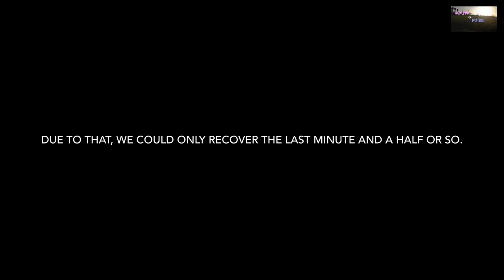Dark Deals (Short Action Film) - PV SM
Last month, we shot a short action scene "Dark Deals". But due to some unfortunate hard drive malfunctions, we lost many dialog scenes in the beginning of the short that established the whole short. We were only to salvage the last minute and a half, but even some scenes were still missing. But don't worry, our pause of videos wasn't all wasted on this short. Many more to come as we head off 2014.

                                             -PV SG & PV SM